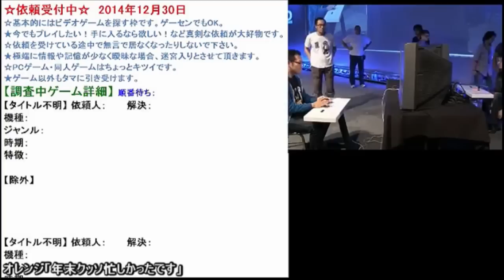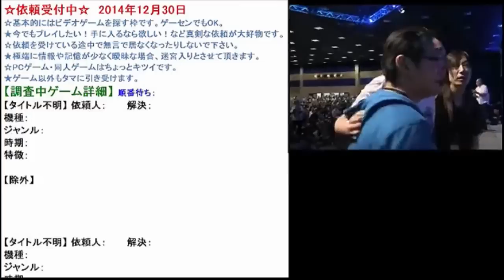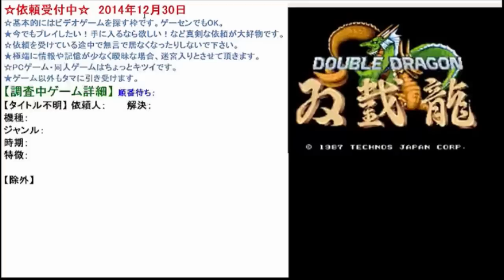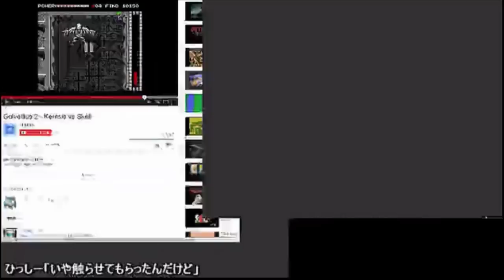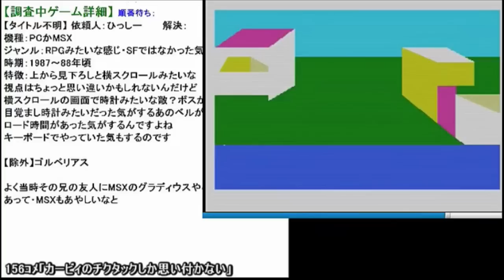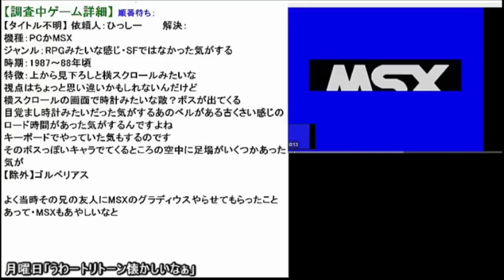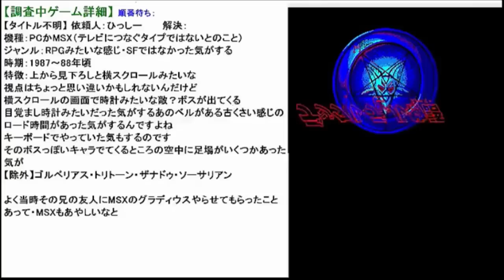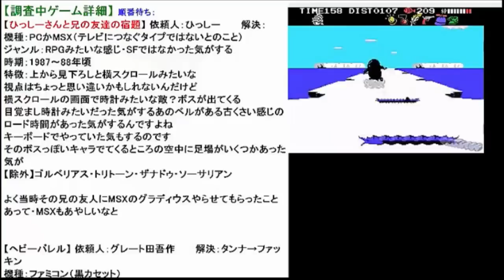2014年12月30日✪あなたの思い出のゲームタイトルをみんなで探します✪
【 依頼一覧 】
依頼人①…00:00

★依頼を受けている途中で無言で居なくなったりしないで下さい。
☆極端に情報や記憶が少なく曖昧な場合、迷宮入りとさせて頂きます。

｢昔プレイしたけど名前が解らないゲーム｣の疑問を皆で解決します。
あまりにも答えから掛け離れたヒントが有った場合、皆が混乱しますが

✿ 質問方法 ✿
解る限りの情報（ヒント）をお教え下さい。不確かな情報でも構いません。
【ゲームの機種】 ゲーセンだったかな？ファミコンだったかな？など。
【ゲームの特徴】 固有の特徴や全体の雰囲気、主人公の見た目など。

ポリゴンだったのかドット絵だったのか、視点はどんな感じだったのか
明るい印象なのか、キャラクターはコミカルだったのかリアルだったのか
他に似たゲームは無いかなど、記憶のゲームを特定するのに必要な